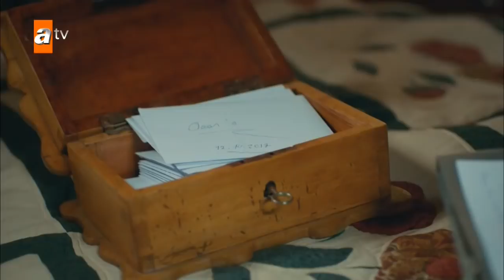Söz unutacağım birgün seni.. - Seven Ne Yapmaz 9. Bölüm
9. bölüm özeti:
Nikah faciasının üzerinden altı ay geçmiştir. Nazlı ve Ozan’ın yolları ayrılmıştır. Paraları, pulları, evleri, barkları ve en sonunda da umutları elinden alınan aşıklarımız, kendilerine yeni bir hayat kurma çabası içindedirler.
Nazlı ve Arzu, yoksul bir mahallede kıt kanaat geçinmeye çalışmaktadırlar. Arzu, babasının engellemesiyle bir türlü iş bulamamakta, Nazlı ise hem bir eczanede çalışmakta, hem de kendi yaptığı doğal kremleri satmak için uğraşmaktadır. Fakir ama mutludurlar.
Ozan ise taksicilik yapmaktadır. Bir yandan da zengin bir hayattan hızla en dibe düşen Aliye’nin bunalımlarıyla ve Zeynep ile uğraşmaktadır. Ozan’ın tek mutluluğu, her gün gizlene saklana da olsa Nazlı’yı görebilmektir. Hem fakir, hem de mutsuzdurlar.
Bir gün Nazlı, çalıştığı eczanede; tonla alerjisi olan ve bu yüzden, hayatında çıplak ayakla toprağa bile basamamış zengin ve yakışıklı Serdar ile tanışır. Nazlı’nın doğallığı ve neşesi Serdar’a çok iyi gelir. Ozan ise, taksisine binen Ebru’yu, peşindeki bir adamdan kurtarır. Havalı, zengin bir kız olan Ebru, tam bir şıpsevdidir ve kahramanı olarak gördüğü Ozan’a görür görmez âşık olur. Kader, Nazlı ve Ozan’ı aylar sonra tekrar karşılaştıracaktır.

Oyuncular:
Yusuf Çim
Seren Şirince
Ecem Çalık
Serhat Parıl
Sertan Erkaçan
Ferzan Hekimoğlu